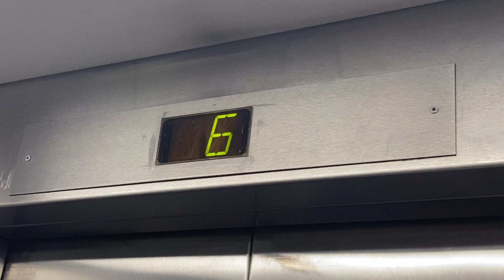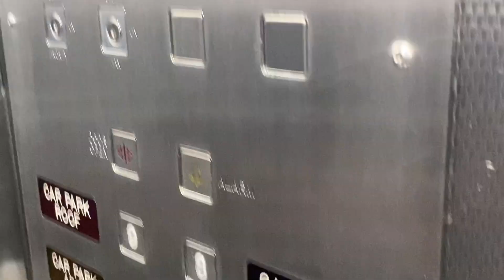Industrial Logistics Lift, St.Stephens Green Shopping Centre, Dublin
Industrial Logistics Lift 1988